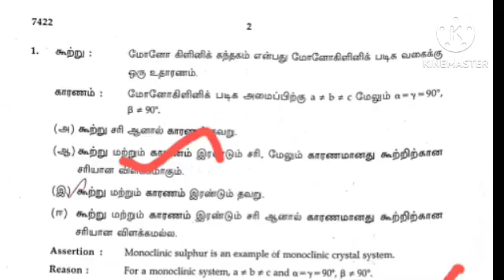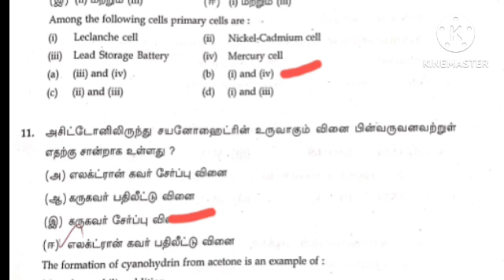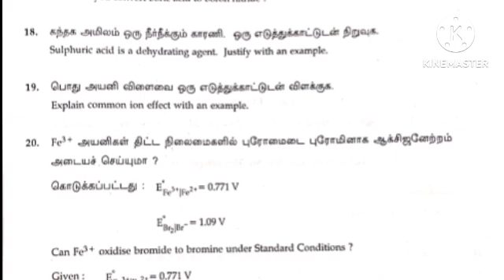12th Chemistry Public Exam 2024 Answer key |12th Chemistry Public Exam 2024 Answers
12th Chemistry Public Exam 2024 Answer key |12th Chemistry Public Exam 2024 Answers

12th Chemistry Public Exam 2024 Answer key |12th Chemistry Public Exam 2024 Answers  Pdf link